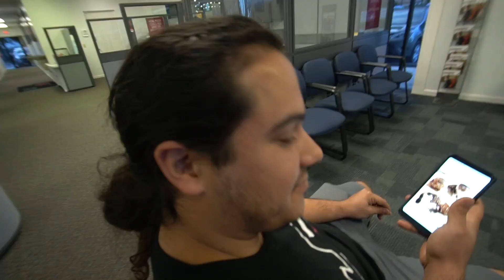STARTING A PRANK WAR!